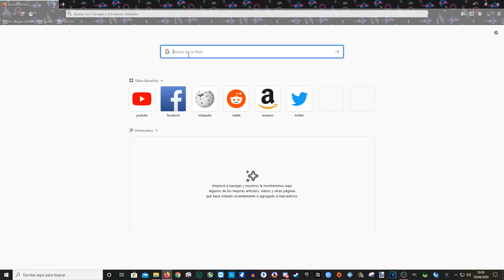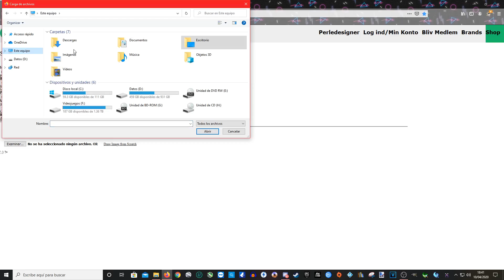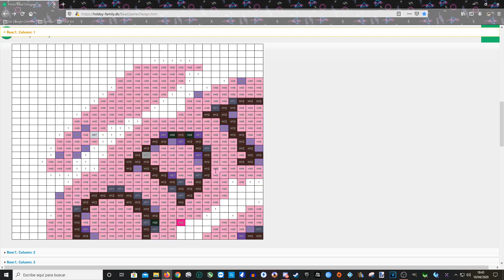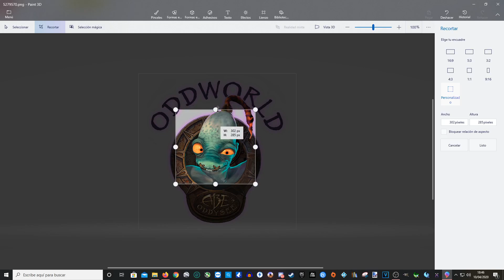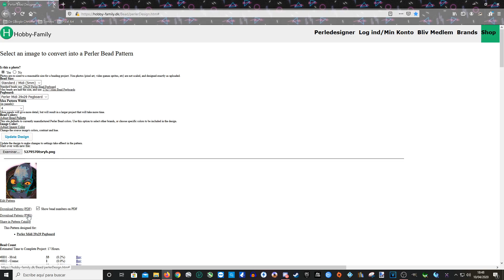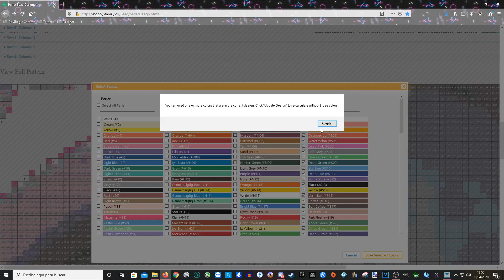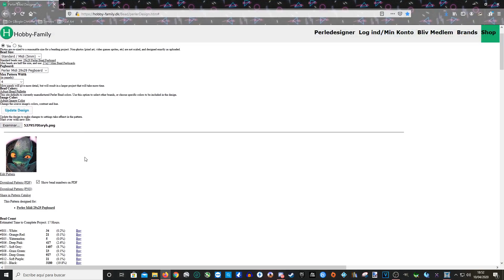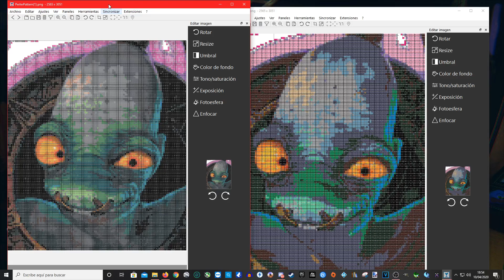Como píxelar imágenes para hama con Perler Bead Designer - (Hobby Family)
Aquí os muestro como pixelo yo mis imágenes para crear mis patrones de BEADS, espero que os ayude éste programa y podáis crear vuestros proyectos, si tenéis alguna duda, ponedmelo en COMENTARIOS y os atenderé en cuánto lo vea, MUCHAS GRACIAS Y UN SALUDO AMIGOS!